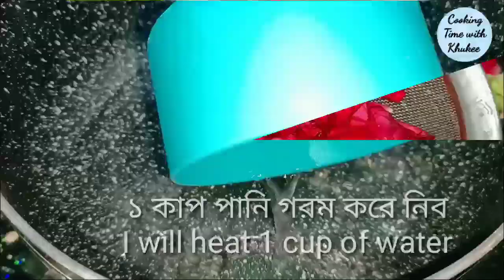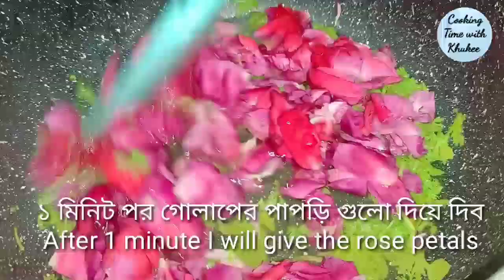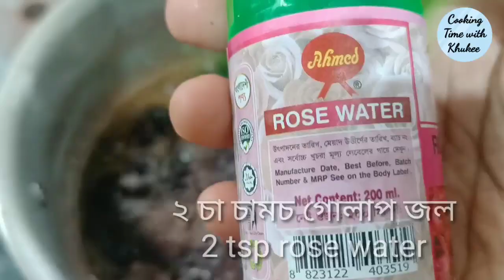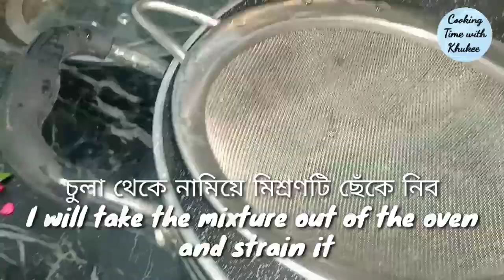স্বাস্থ্যকর রুহ আফজা/বাড়িতেই তৈরি করুন/Homemade Rooh Afza/ Iftar Special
Music 🎶